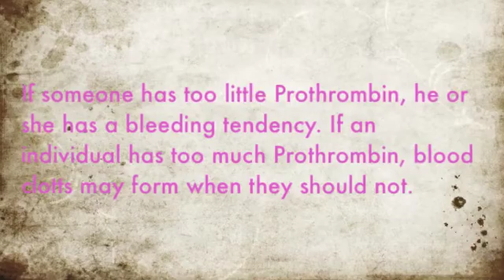Anatomy Project: Factor 2 Mutation